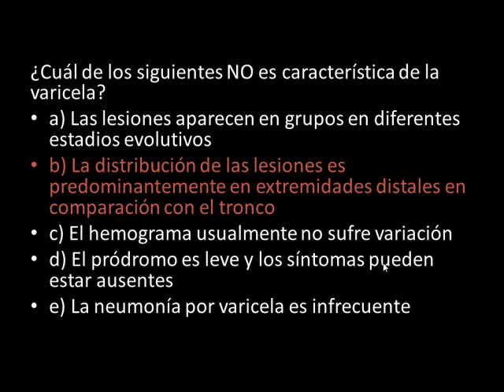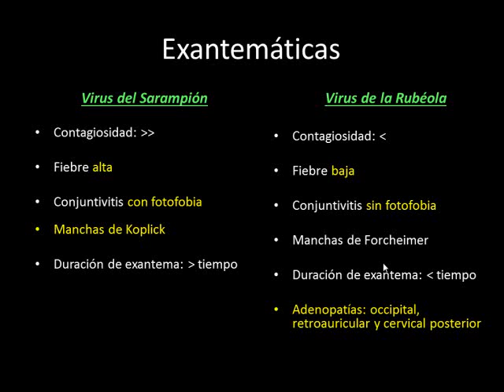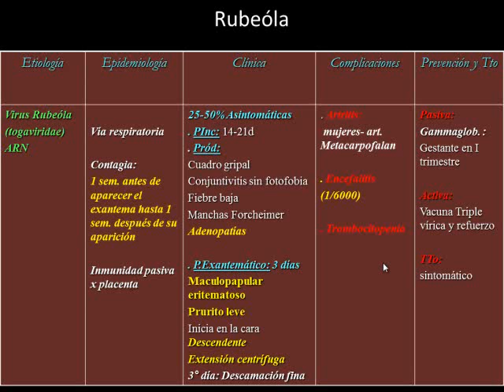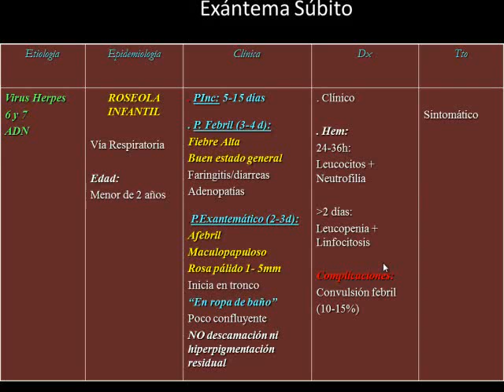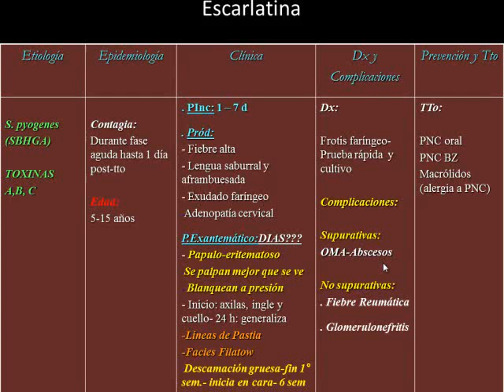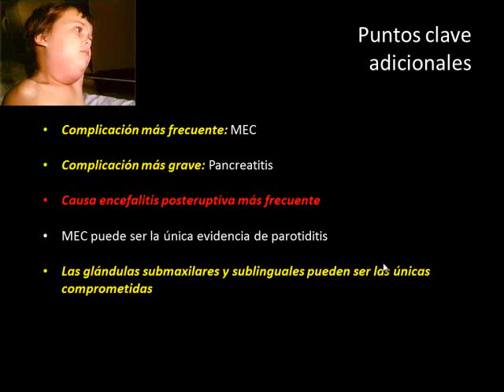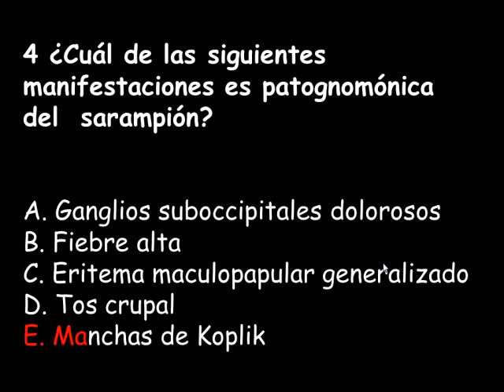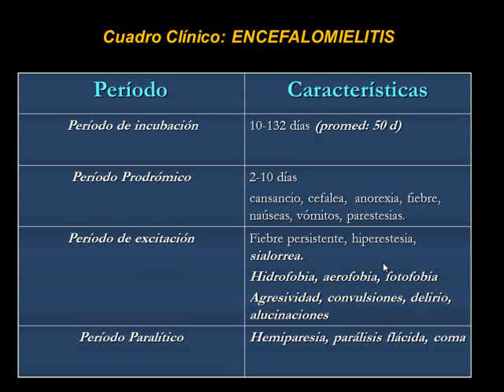Tmmed pediatría - pediatria vasquez 2 1